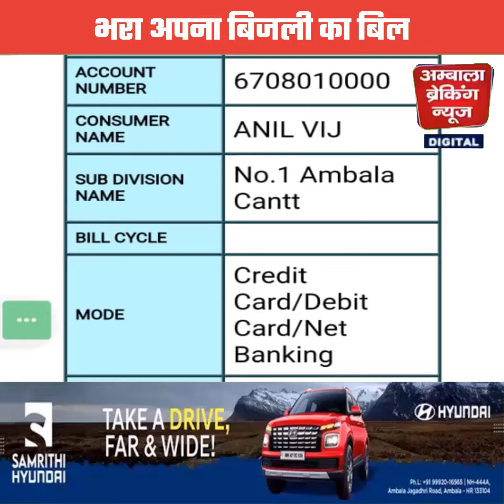बिजली मंत्री बनते ही विज ने अपना बिल भर कर दे दिया डिफाल्टरों को बड़ा सन्देश